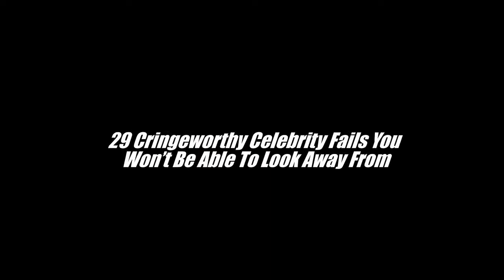10+ Cringeworthy celebrity fails you won't be able look away from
29 Cringeworthy Celebrity Fails You Won’t Be Able To Look Away From